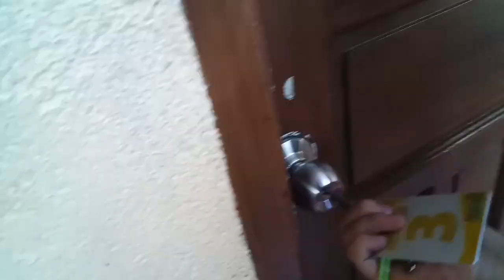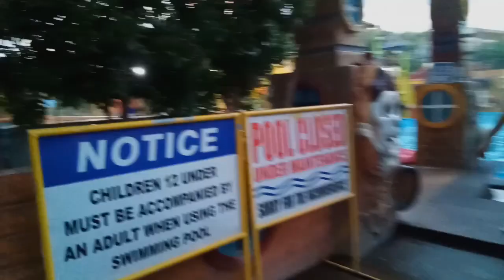LATE SUMMER VLOG W/ FAM! // Marilyn Medina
Hii :)

Pahabol na vlog for summer!

Snappy: iluvu3000th

I luv u all

Thankyouu for watching!